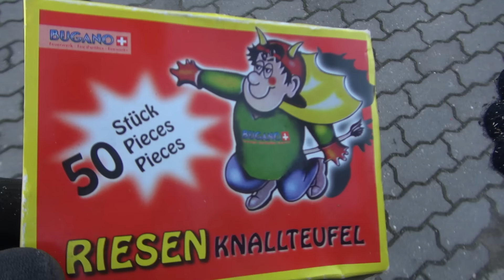Riesen Knallteufel ABSOLUTER FAIL!!!